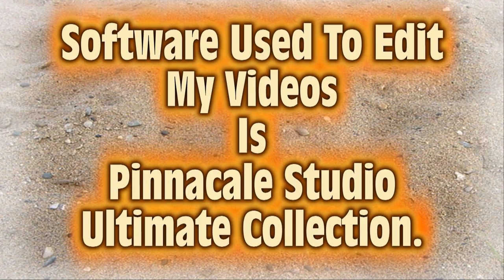LOUD TAKE-OFF SINGAPORE AIRLINES @ AMSTERDAM AIRPORT Schiphol B747-400F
No992 Video of
Singapore Airlines Cargo B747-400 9V-SFN,
Corendon Airlines B737-800 PH-CDE,
Transavia Airlines b737-800 PH-XRZ,
KLM A330-200 PH-AKD,
BY M CONNOLLY,
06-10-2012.